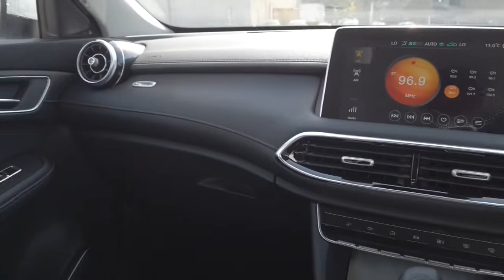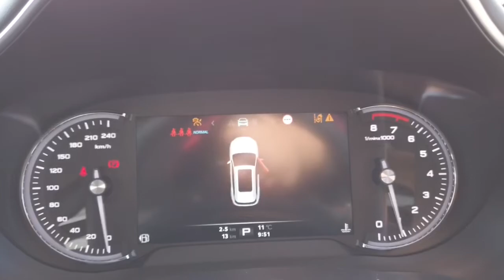2020 MG HS Ryde, Sydney, New South Wales, Top Ryde, Australia A17725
White New 2020 MG HS available in Ryde, New South Wales at North Shore Mitsubishi.

Huntermotive
603 Victoria Road